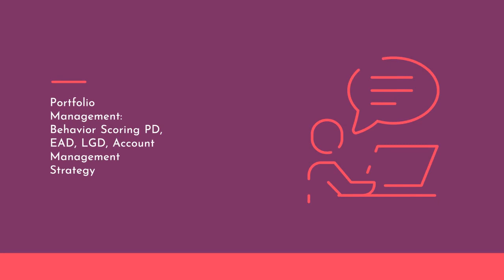The Fundamentals of Risk Analytics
Improve profitability and ascertain high-value-high-risk customers with efficient risk analytics course!